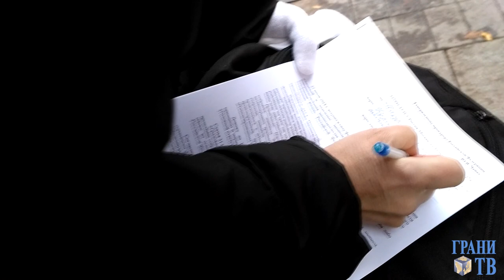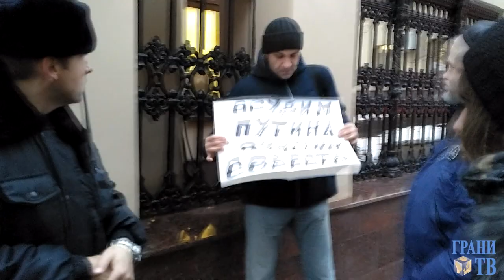Задержания у Генпрокуратуры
Группа активистов пришла к Генеральной прокуратуре, чтобы подать заявления о преступлении - пытках в отношении Ильдара Дадина и с требованием к Прокуратуре проверить на законность статью 212.1, по которой Дадин был осужден. Во время сбора подписей у стен Прокуратуры проводились одиночные пикеты